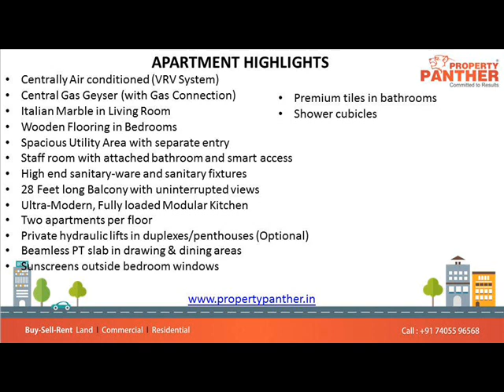4BHK & 6BHK Flats For Sale in Verantes Thaltej, Ahmedabad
4BHK & 6BHK Flats For Sale in Verantes Hebatpur, Thaltej, Ahmedabad.

Specifications:
ll our lives we are spoilt for choices. Decisions to take, and selections to make. We know choices can confuse sometimes.Hence we have kept it simple for you. Choose from a spacious 4 BHK or a spacious times two 6 BHK.But know this, whichever you pick we guarantee luxury beyond imagination.

SIZE OPTIONS AVAILABLE (IN SQ FT):
4 BHK
5,100
5,100 + 1,400
6,326 + 2,873

6 BHK
10,200
11,600

Verantes:
Veranda, this almost instantly takes you back to a relaxed Sunday evening where you are sipping tea with FM radio as background music, just staring out aimlessly with your loved one by your side. Well, that is Verántes, Verandas (in Greek), and you have 25 feet of it. So this time around when you make memories in a veranda we make sure you have a spectacular view as well.
Verántes comes with an ultra-modern kitchen, Italian marble, a centralised AC system, wooden flooring and a million other amenities. Of course it’s big and luxurious and is located at a conveniently prime spot. But you already know that.The real reason you should be at Verántes is that here you not only be can be a social butterfly but also find soliloquy, you can just let your children grow but be a child yourself.You could be holding a business conference at one moment and laughing it off at the gardens the next. Here you can hit it at the gym or hit it off at the pool side deck.

AMENITIES :
Swimming Pool
Sun Deck
Lounge
Gym
Movie Theatre
Conference Room
Children’s Play Room
Eco Garden
High Speed Elevators
Service/Stretcher lift
Security Systems
Double Height Entrance Foyer
Spacious Foyers on Each Floor
Energy Efficient Lighting in Common Areas

APARTMENT HIGHLIGHTS

Centrally Air conditioned (VRV System)
Central Gas Geyser (with Gas Connection)
Italian Marble in Living Room
Wooden Flooring in Bedrooms
Spacious Utility Area with separate entry
Staff room with attached bathroom and smart access
High end sanitary-ware and sanitary fixtures
28 Feet long Balcony with uninterrupted views
Ultra-Modern, Fully loaded Modular Kitchen
Two apartments per floor
Private hydraulic lifts in duplexes/penthouses (Optional)
Beamless PT slab in drawing & dining areas
Sunscreens outside bedroom windows
Premium tiles in bathrooms
Shower cubicles